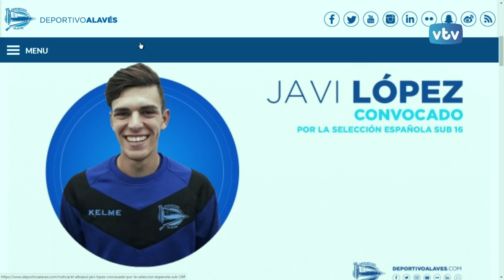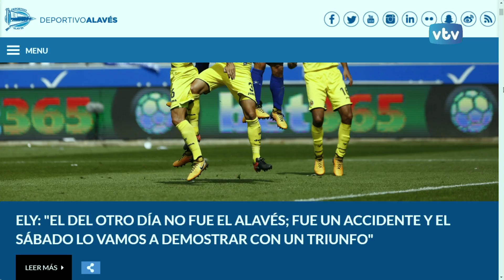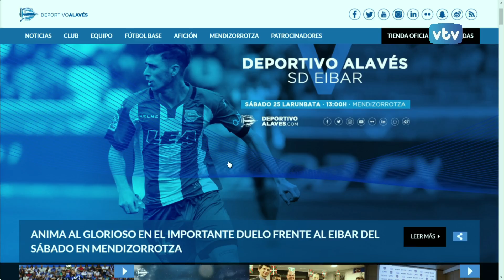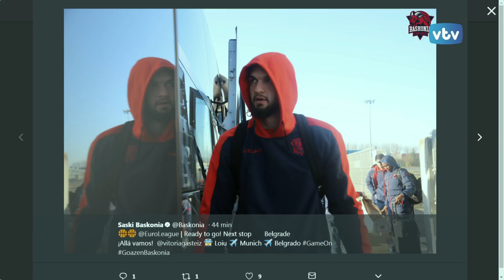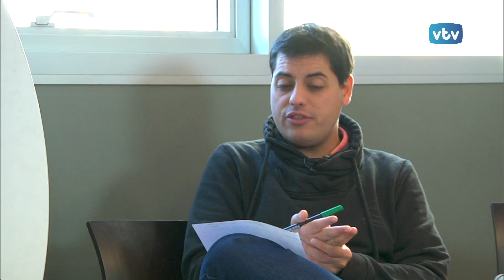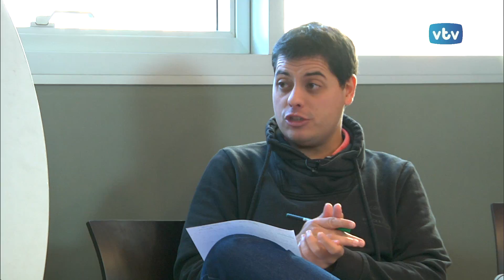VTV 24 horas Deportes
Alavés, Baskonia, motocross con Iker Larrañaga, Lydia Valles del Harrikada de curling y natación en los titulares deportivos de VTV 24 horas.